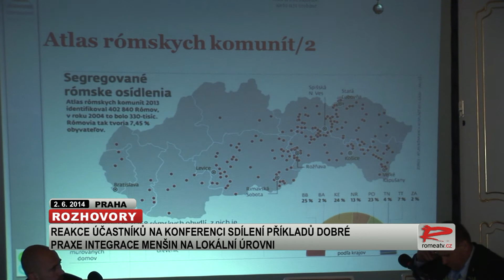Rozhovory: Sdílení dobrých praxí měst a obcí při sociálním začleňování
Reakce účastníků na průběh konference, která se uskutečnila v Lichtenštejnském paláci v pondělí 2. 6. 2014. Sešli se zde starostové, ředitelé škol a lidé z nevládních sféry z České republiky a Slovenska, kteří mají zkušenosti se začleňováním sociálně vyloučených obyvatel svých obcí. Konference proběhla pod záštitou ministra pro lidská práva Jiřího Dienstbiera, pozdravit ji přišla i ministryně práce a sociálních věcí Michaela Marksová Tominová. Celou akci společně pořádaly Velvyslanectví USA v ČR, Agentura pro sociální začleňování a obecně prospěšná společnost ROMEA.